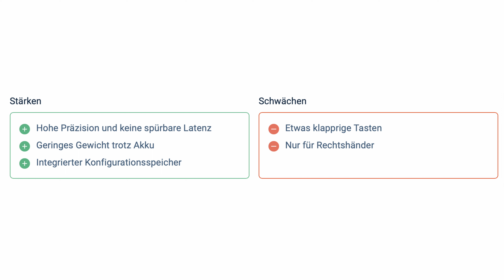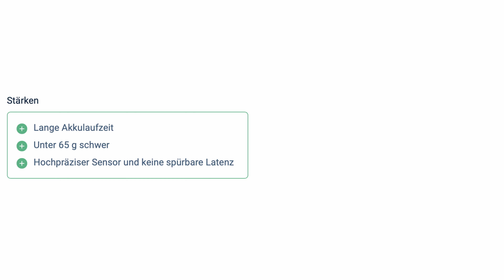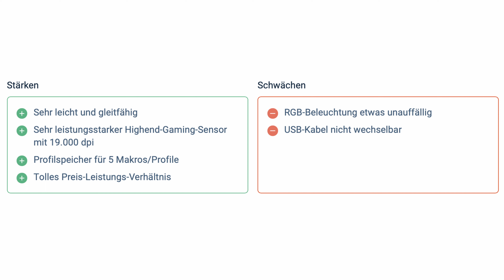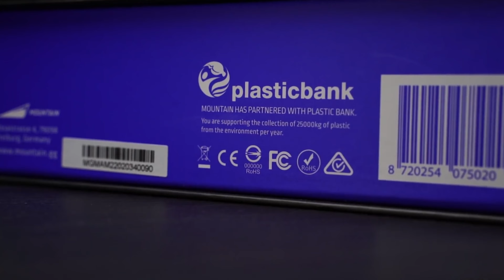Vergleich der besten Gaming Mäuse ★unter 200€★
Wir möchten Euch heute die drei besten Gaming Mäuse unter 200,-€ auf dem Markt vorstellen.

Jede Maus hat ihre eigenen Stärken und auch Schwächen. Mehr dazu im Video!

Unsere drei Vergleichsgeräte sind:

► Platz 1: Mountain Makalu 67 (Amazon)
► Platz 2: Logitech G Pro X Superlight (Amazon)
► Platz 3: Razer DeathAdder V2 Pro (Amazon)

Inhalt:
00:00 - Einleitung
02:13 - Razer DeathAdder V2 Pro
03:57 - Logitech G Pro X Superlight
05:43 - Mountain Makalu 67
08:06 - Fazit

Mein EQUIPMENT:
- Mikrofon (Amazon) *
- Audiointerface (Amazon) *
- Tastatur (Amazon) *
- Schnittprogramm (Amazon) *
- Audioprogramm (Amazon) *

Liebe Grüße
TeckGermany-Team